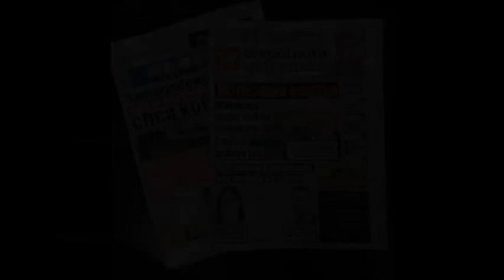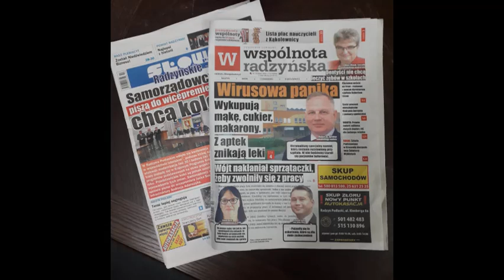Przegląd prasy lokalnej 10.03.2020 - Dzieje się!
Cotygodniowy przegląd prasy lokalnej w Radio KOT - nowy dyrektor SP ZOZ w Radzyniu Podlaskim. Koronawirus - czego możemy się spodziewać?